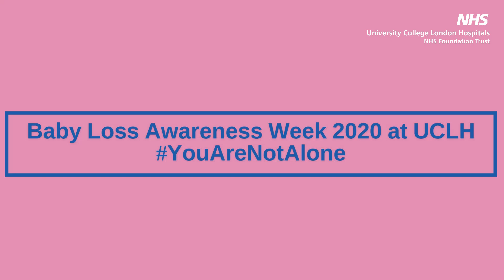Baby Loss Awareness 2020 at UCLH (Day 5)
13/10/2020 is the fifth day of Baby Loss Awareness Week and we continue our week of videos with messages from our Early Pregnancy Unit nurses, our perinatal psychotherapy team and midwifery staff.